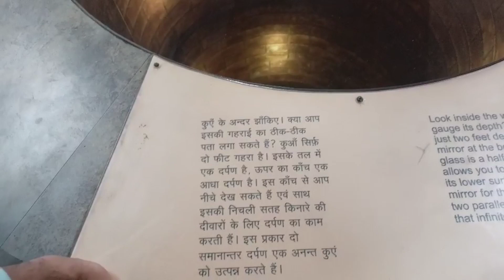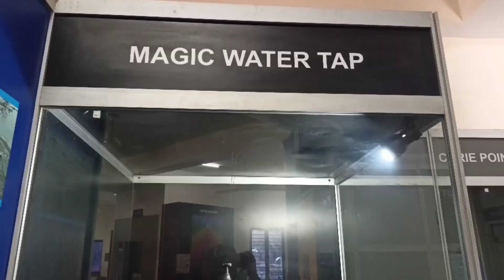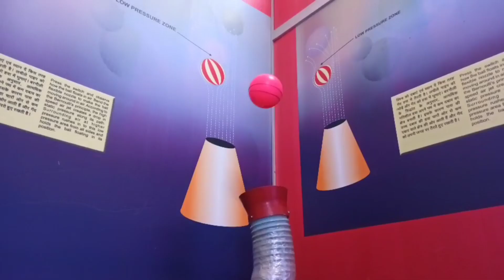सच में dinosaur आ गया 😰| science park jodhpur | funny vlog | Rajasthan vlog videos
jodhpur vlog , marwadi vlogs